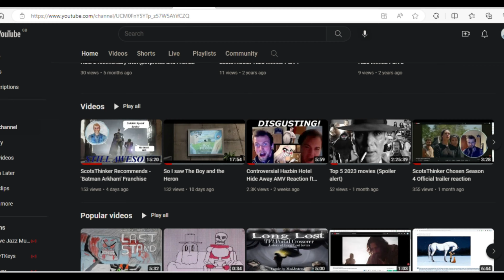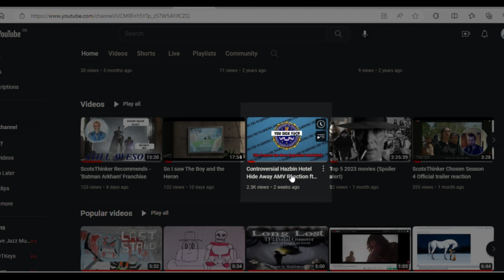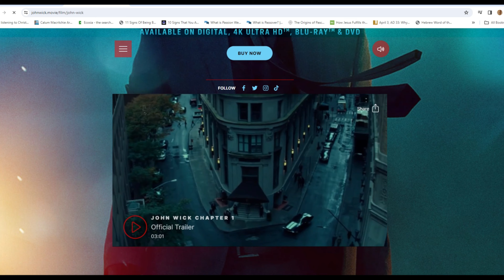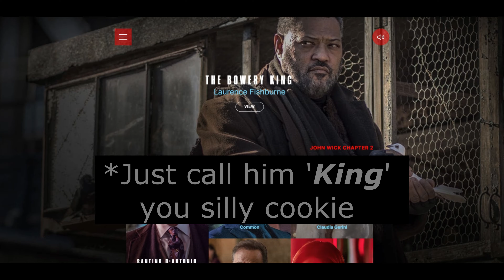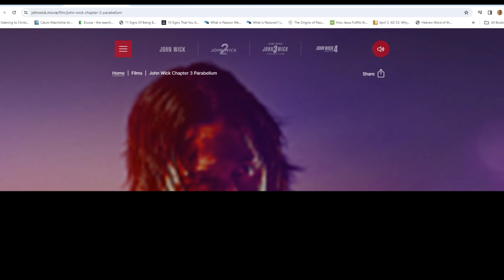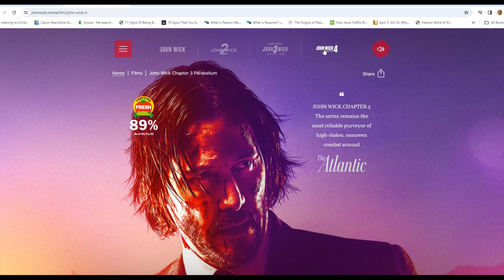ScotsThinker Suggestions -John Wick Chapters 1-4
Having completed watching the John Wick series (so far) with my friend @SQUIDBEARSTUDIO , He suggested I make a review video of this. So here we are.
What do I think about the saga about a Hitman trying to avenge his Dog?

Filthy Frank's Worst Movie Ever